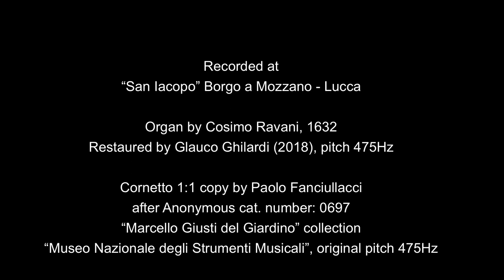Giovanni Battista Fontana - Sonata Prima - "Roma" Cornetto, Organ by Ravani ca. 1628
Giovanni Battista Fontana (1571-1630) - Sonata Prima
from "Sonate a 1.2.3. per il violino, o cornetto, fagotto, chitarone, violoncino o simile altro istromento, Venezia:: Bartolomeo Magni, 1641"

Enjoy our recording of Fontana’s “Sonata prima” with a copy of a historic cornetto.
As you probably know, today’s cornettos are not replicas of real instruments because of issues of intonation/pitch.
Seicento Stravagante has managed to find the right organ to play with the copy of the cornetto cat. n. 0697 from “Museo Nazionale degli Strumenti Musicali” - Rome, “Marcello Giusti del Giardino” collection, attributed to Bassano (pitch 475Hz).
The instrument was made by Paolo Fanciullacci together with the copy of n. 0698, the only 2 modern copies of the “Roma” cornettos.

Organ by Cosimo Ravani - Borgo a Mozzano (1628), restaured by Glauco Ghilardi, pitch 475Hz.
A special thank to Andrea Inghisciano for borrowing us his beautiful “Roma” Cornetto.

Seicento Stravagante:
David Brutti - Cornetto
Nicola Lamon - Organ